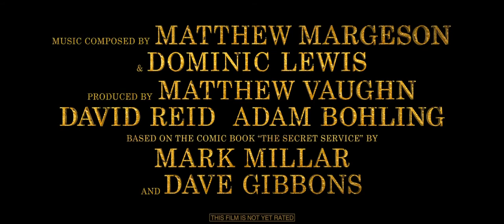The King's Man - 2020 (Official Trailer)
The King's Man
2020 ‧ Action/Adventure

Description One man must race against time to stop history's worst tyrants and criminal masterminds as they get together to plot a war that could wipe out millions of people and destroy humanity.

Initial release: February 12, 2020 (France)
Director: Matthew Vaughn
Based on: The Secret Service; by: Mark Millar; Dave Gibbons
Produced by: Matthew Vaughn; David Reid; Adam Bohling
Film series: Kingsman